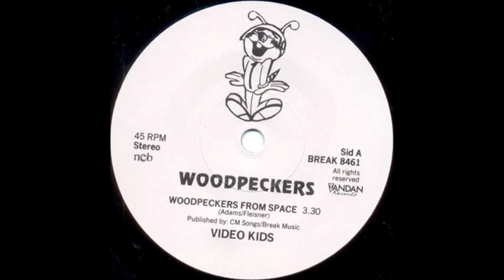Video Kids Woodpeckers From Space 7'' Audio Only